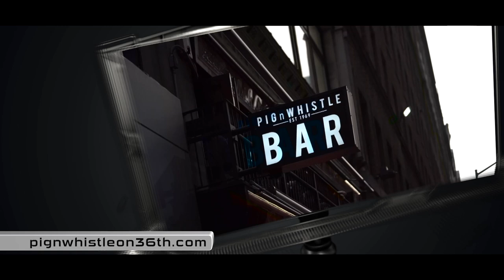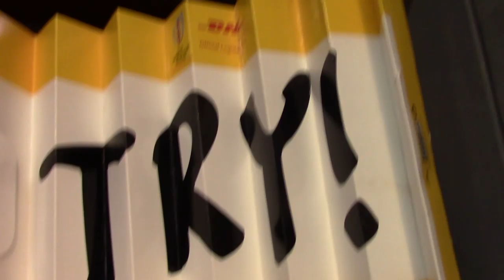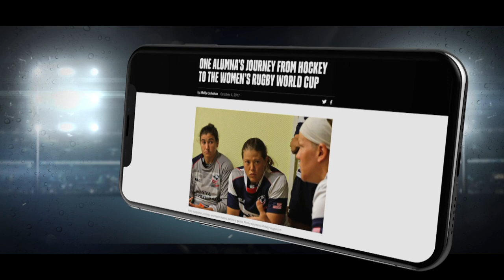USA Rugby Star Katy Augustyn: Women's Super Series, Rugby Inequality | RUGBY WRAP UP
USA Rugby Star Katy Augustyn: Women's Super Series, Rugby Inequality... and being a Puck Head! Oh, and moving between Boston Rugby and Beantown...